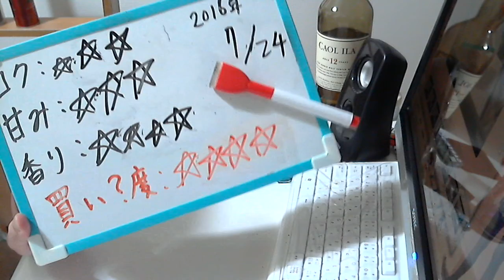酒好きな新潟人の飲酒動画 part1140 クリアクーラー シークァーサー 【チューハイ】